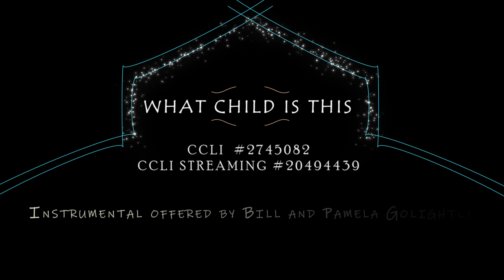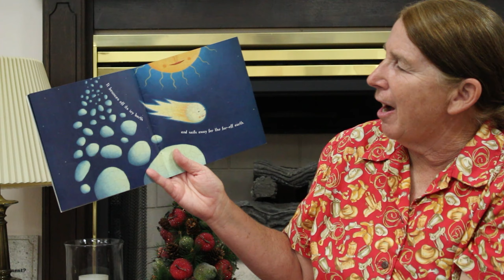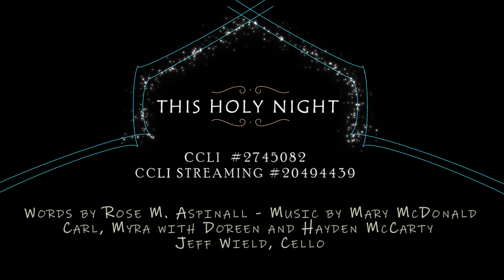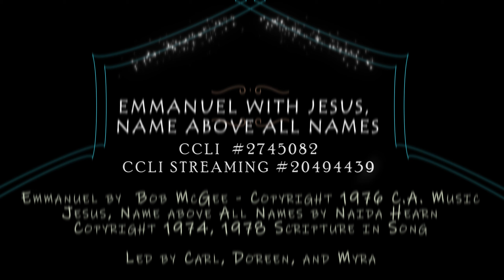8.02.2020 - Christmas in August - [ 2K WQHD Resolution 2560 × 1440 Resolution ]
Church Service - Community Church of Poway - United Church of Christ